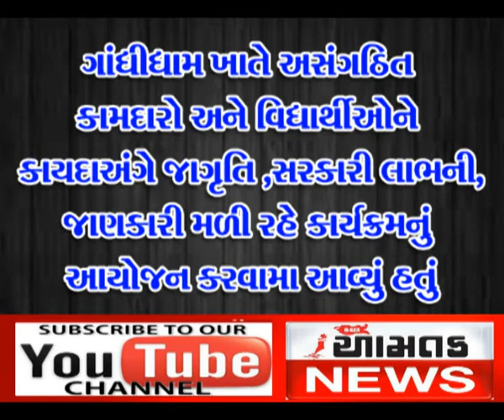ગાંધીધામ મુકામે અસંગઠિત કામદારઓ અને વિધાથીઓને કાયદા અંગે જાગૃતિ નો કાયકમ યોજાયો-વિજય ઘેલાણી-આમતક